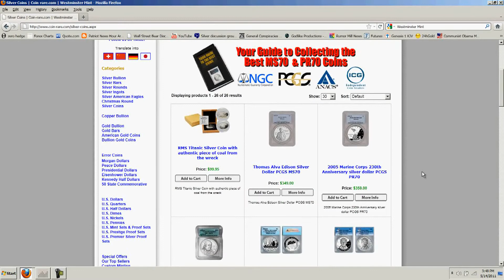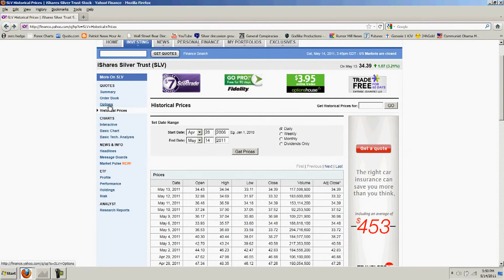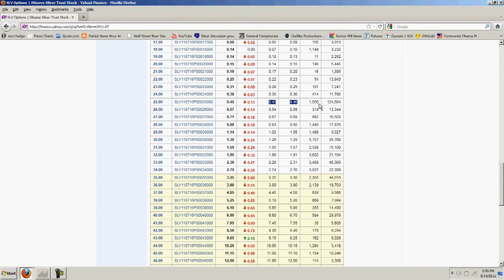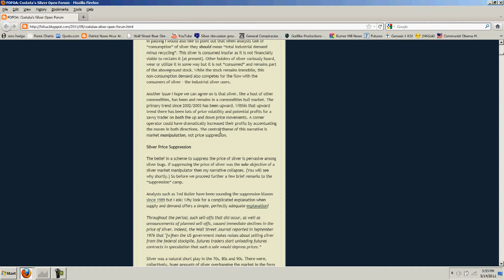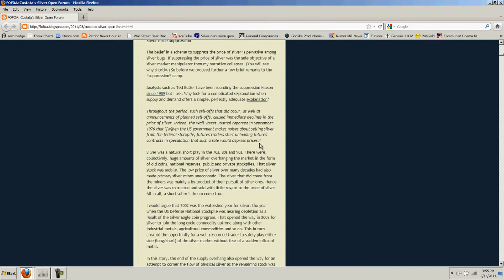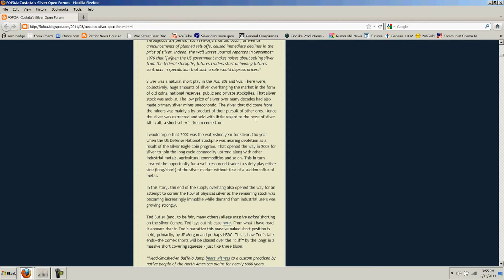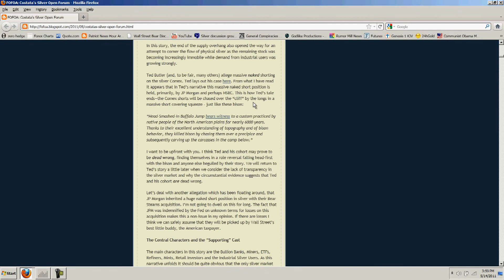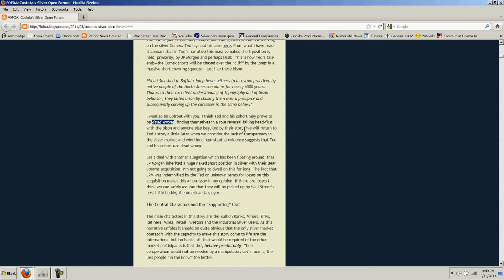BrotherJohnF: Silver Update 5/14/11 - FOFOA Part 3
Silver Update 5/14/11 - FOFOA Part 3